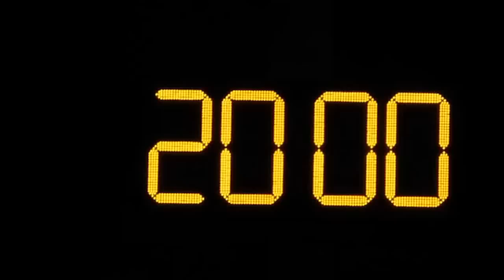賽馬會vs零三聯隊(2015.7.28.九龍青少年盃U12足球賽)精華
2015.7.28.楓樹街球塲 20:00 賽馬會(藍) 0:8 零三聯隊(紅)